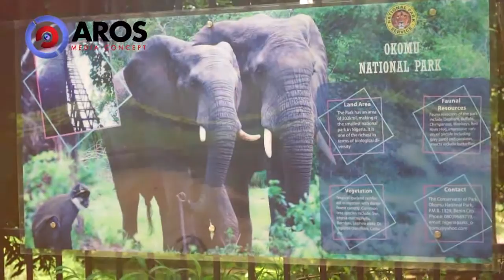Must watch: A Work through the National Park and zoo with NOUN Stident and staff